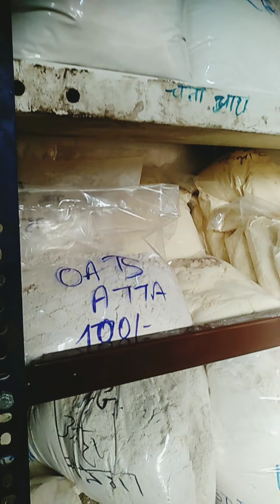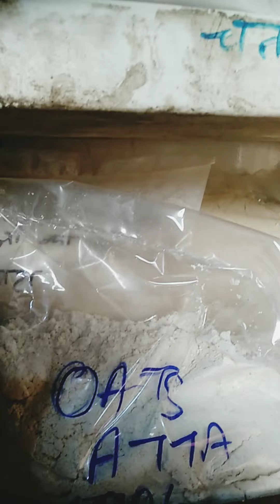Aata chakki in cities. Jari butiyan suger marketing oil #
Different types of flour. Ayurvedic jari butiyan. No side effects. good for health. Aata chakki in cities.